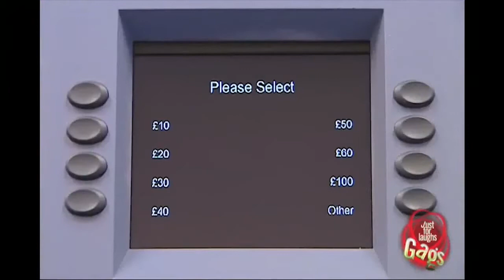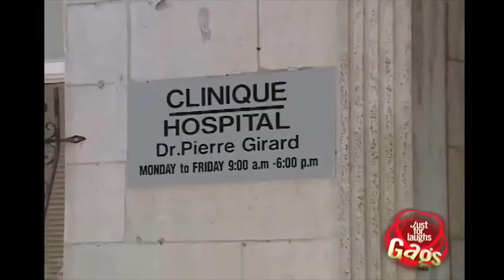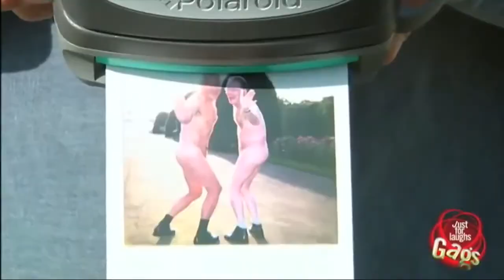Kid Falls into Puddle Prank_-_Just For Laughs Gags#102